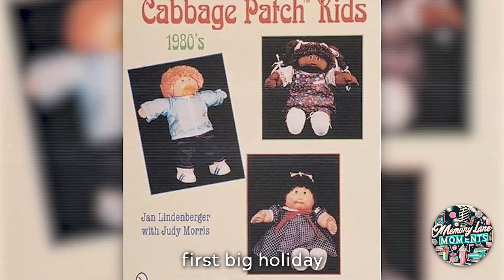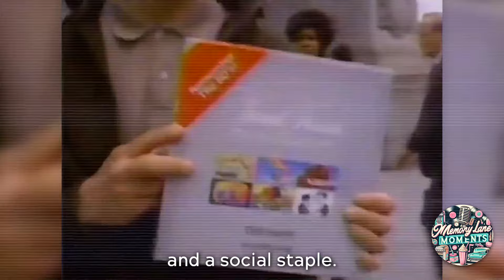1980's Fads That Need To Come Back!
The 1980s was a decade of bold styles, vibrant colors, and groundbreaking trends that have left a lasting impression on popular culture. In this nostalgic trip, we explored the diverse and dynamic fads that defined this iconic era. From the ubiquitous Rubik's Cube, a symbol of cleverness and challenge, to the aerobics craze that revolutionized fitness and fashion with its bright leotards and leg warmers. We reminisced about the distinctive sound of the Sony Walkman, which changed how we listened to music, and the unmistakable style of acid wash jeans, a staple in every trendsetter's closet. The impact of MTV in shaping music and fashion trends was undeniable, as was the rise of breakdancing, a form of street dance that brought new energy and creativity. We couldn't forget the boombox, a companion for those who carried the beat of the streets with them, or the unforgettable Cabbage Patch Kids, a phenomenon in the world of toys. Each fad, from the quirky to the iconic, not only defined the 1980s but also influenced generations to come, leaving an indelible mark on our collective memory. The 80s, with its unique blend of flamboyance and innovation, was a time when trends were not just followed but celebrated with enthusiasm and a touch of rebellion.